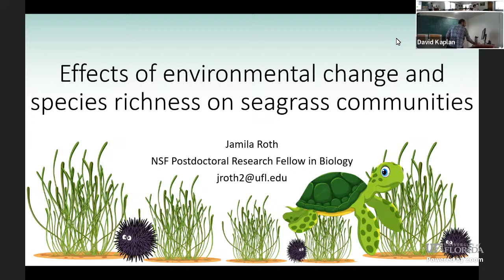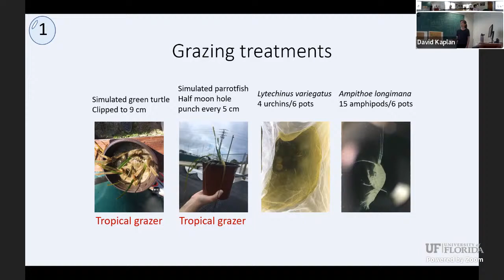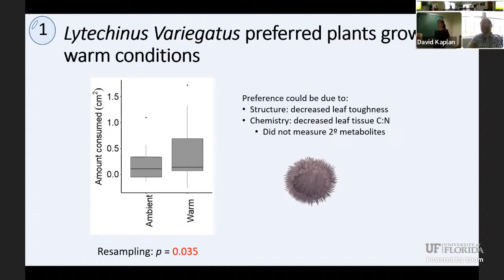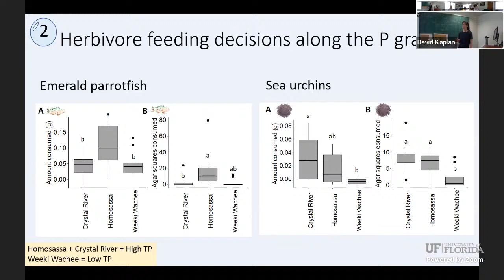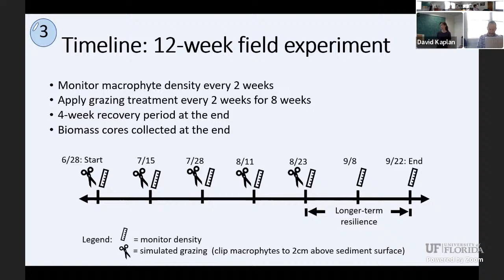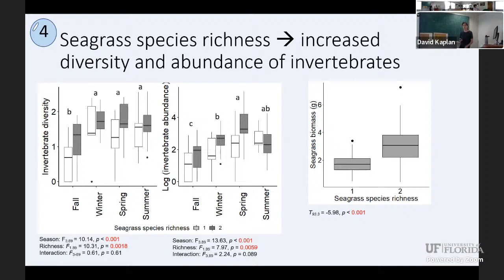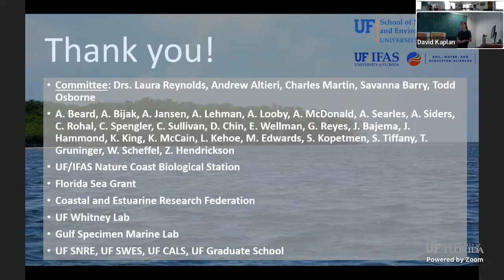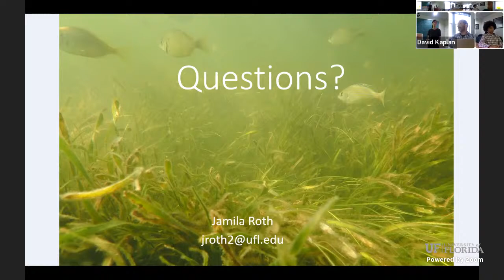W3 seminar: Effects of environmental change and species richness on seagrass communities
As a result of human activity, seagrass ecosystems are being lost at an alarming rate, and restoration efforts have experienced mixed success. Effective management of seagrass meadows requires an ecosystem-level understanding of the impact of co-occurring stressors on seagrass communities, an understanding of the factors influencing seagrass stability and ecosystem functions, and collaboration and engagement with local communities. In the northern Gulf of Mexico, seagrasses are experiencing increased rates of nutrient loading, warming temperatures, and increased grazing pressure due to tropicalization (i.e., poleward range expansion of tropical species), and more information is needed on interactions among multiple stressors and the factors influencing seagrass response to these disturbances. In this project, we investigated the impact of multiple novel stressors on seagrass ecosystems, evaluated the impact of species richness on seagrass ecosystem functions, and shared seagrass research findings with afterschool science clubs. We found that warming temperatures, nutrient loading, and grazing history may all increase seagrass susceptibility to herbivory. However, areas with multiple seagrass species exhibited higher resilience and higher invertebrate density and diversity, indicating that species richness could provide a tool to enhance ecosystem stability and ecosystem functions. Leading interactive activities about seagrass ecosystems and interactions between humans and the environment at afterschool science clubs effectively increased student understanding of key concepts directly linked to Next Generation Science Standards.